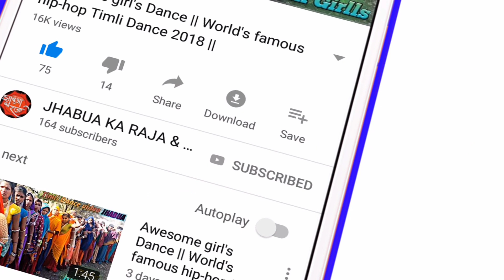हमको तुमसे प्यार है दिल बे करार है Girl's by Joind Family Amazing Timli Dance Video